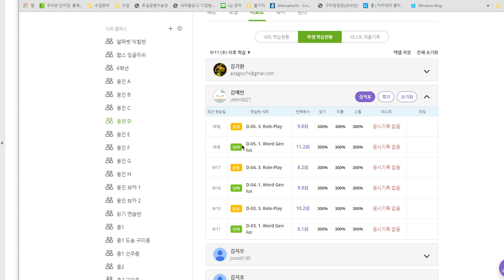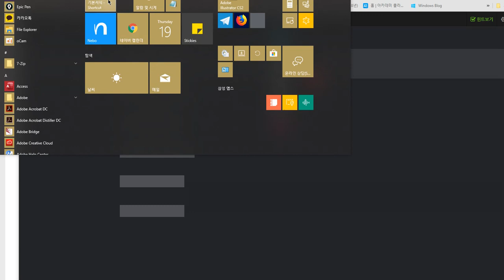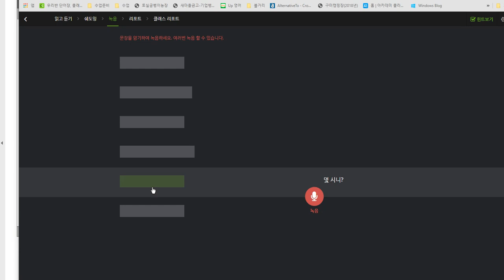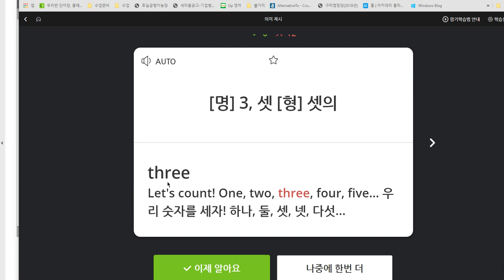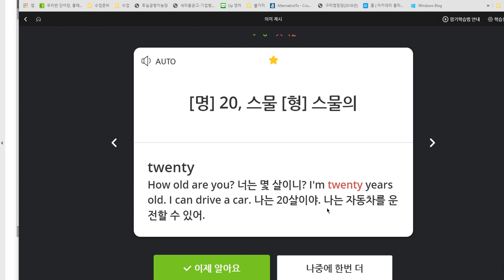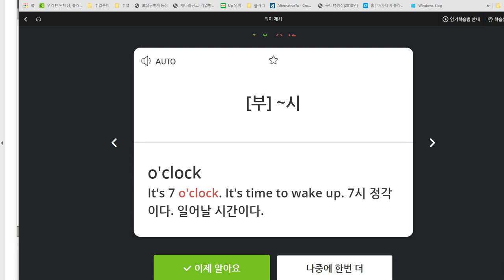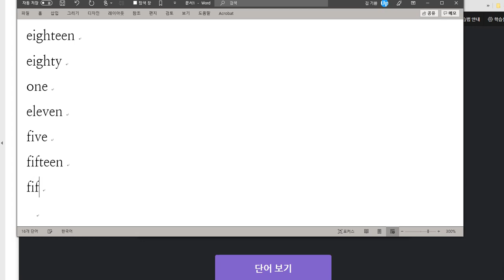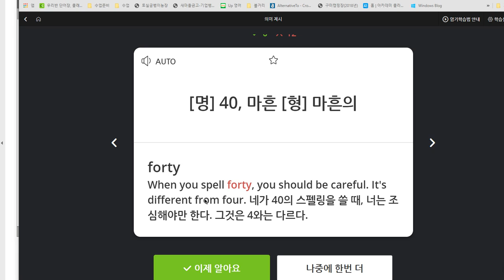김예빈 2019 09 19 일대일